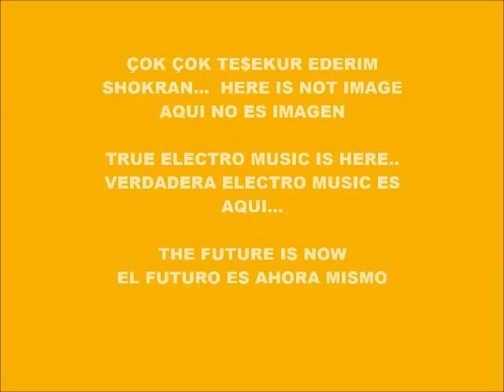CYBER MUSIC 7592-SUPER HARDCORE-PRODUCED IN MY PLAY 2 MARVOK345